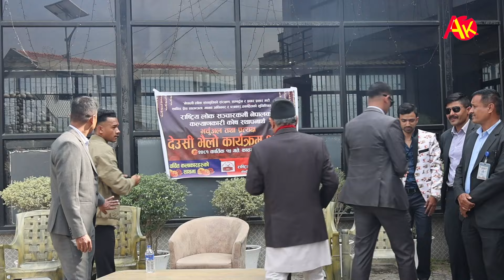देउसी भैलो खेल्न कलाकार र पत्रकार पुगे प्रचण्डको घर! छमछम नाच्न सिपालु ,गरे रमाइलो Deusi Bhailo 2081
Pushpa Kamal Dahal (Prachanda) Home
Deusi Bhailo Program 2081
Camera:
Ram Sunuar

Edit:
Laxman Sharma